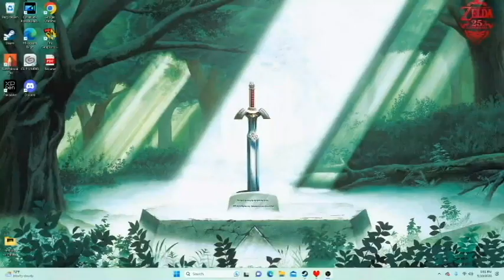A game show with deadly stakes! (Undertale part 9)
meet Mettaton and his creator Dr. Alphys, ones trying to assist our journey and the other is trying to put it to an end.